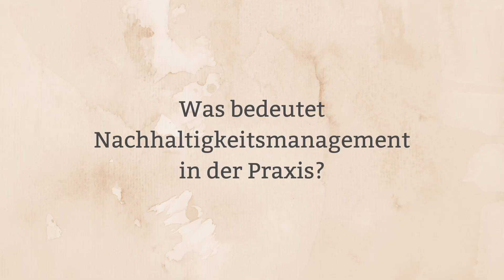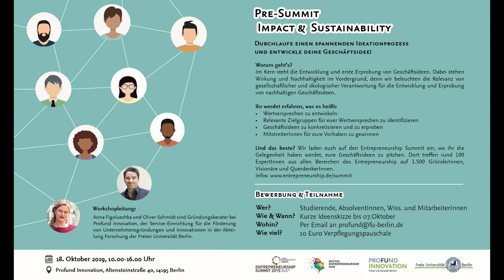Entrepreneurship Summit 2019 mit Oliver Schmidt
Oliver Schmidt war zu Gast in der Entrepreneurship Lounge und plauderte über Nachhaltigkeitsmanagement, seinen Workshop vor und beim Entrepreneurship Summit 2019 und verrät warum auch Du Teil der WirKönnenÖkonomieBesser Bewegung werden solltest.

Oliver Schmidt ist bei der Gründungsberatung der Profund Innovation der FU Berlin tätig.